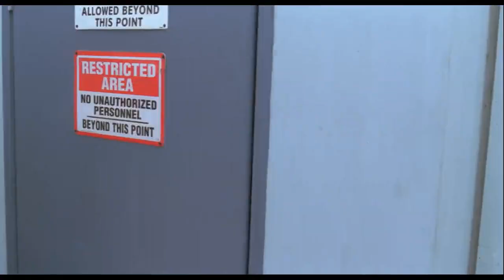喜剧片：男人入狱前拜师学艺，苦练中国功夫，凭实力挑战猛男当大哥